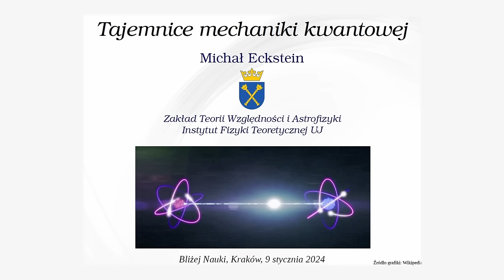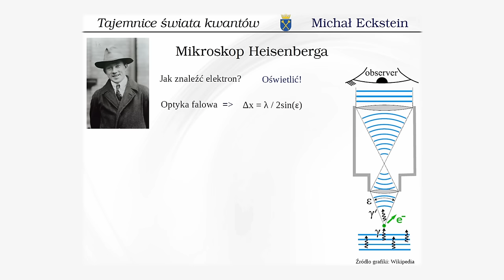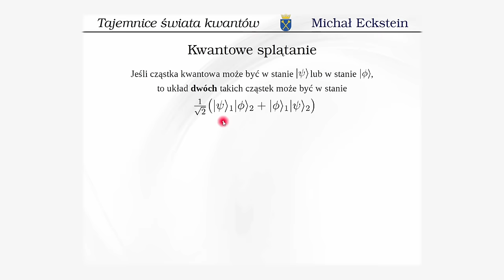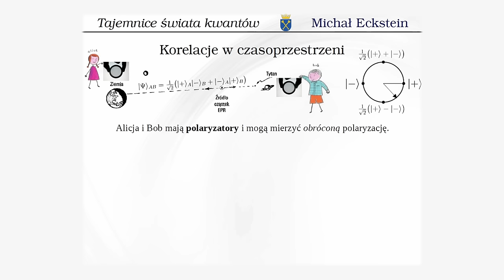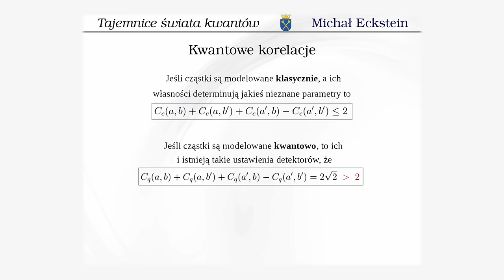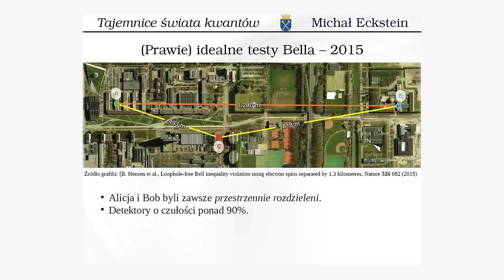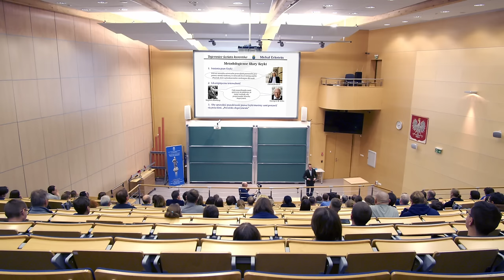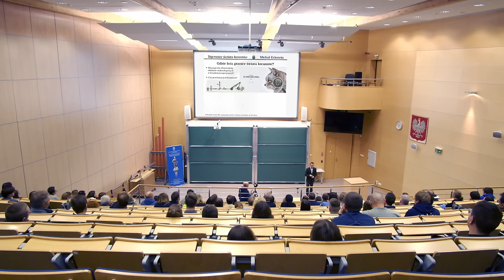Bliżej Nauki: Tajemnice świata kwantów - dr Michał Eckstein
Teoria kwantowa i jej empiryczne konsekwencje wprawiają w zakłopotanie nawet wytrawnych fizyków. Mówi się, że każdy z nich ma swoją własną "interpretację" mechaniki kwantowej. Z drugiej strony teoria kwantów po prostu działa - pozwala nam modelować całą gamę zjawisk od cząstek elementarnych po atomy i wiązania chemiczne. Co więcej, obecnie potrafimy już wykorzystywać efekty kwantowe do szybszego i bezpieczniejszego przetwarzania informacji.

A może, jak uważał Albert Einstein, mechanika kwantowa jest tylko przybliżeniem ukrytej "klasycznej" fizyki? O tym, dlaczego tak nie jest i gdzie mogą kryć się granice świata kwantów, opowiada nam dr Michał Eckstein, nasz uznany popularyzator nauki starający się przybliżać szerokiej publiczności trudne zagadnienia na styku fizyki, matematyki i filozofii.